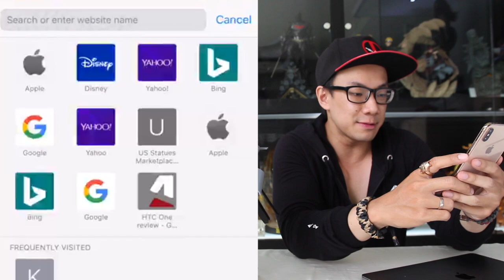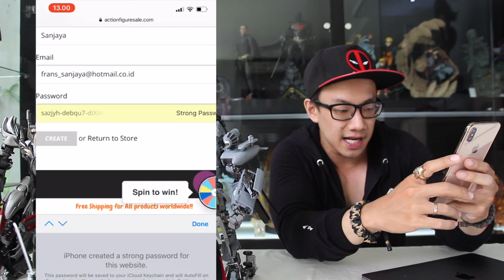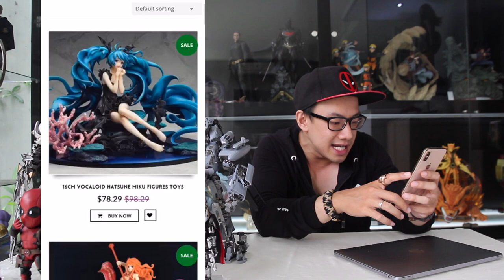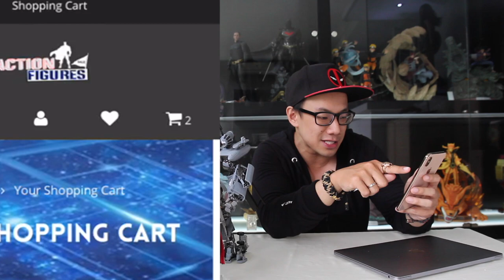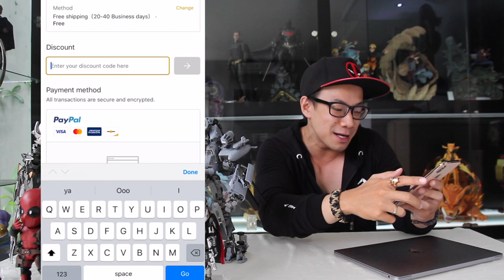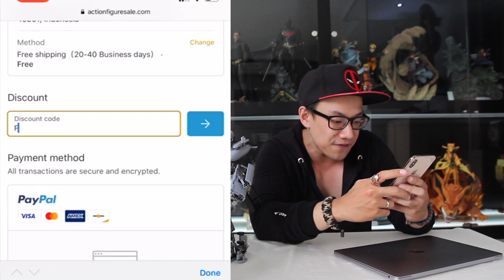TIPS BELI MAINAN AMAN, MURAH, DISKOOOOON 20% dan FREE ONGKIR!!! BURUAN!!!!!